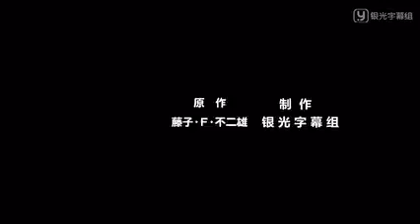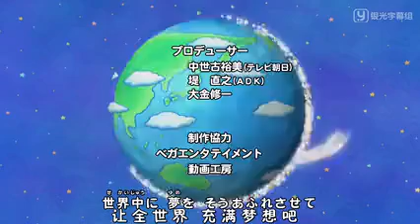Doraemon哆啦A梦生日特别篇 走吧哆啦A梦！银河赛车大赛 银光字幕组提供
该视频频道的主要目的是分享和记录多啦A梦视频
没有其他目的
The main purpose of this video channel is to share and record Doraemon videos
No other purpose